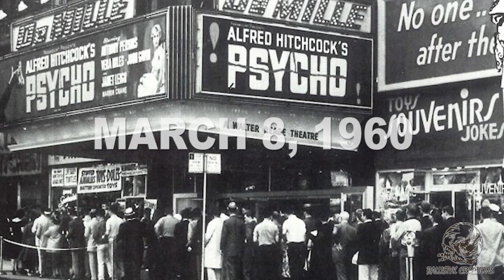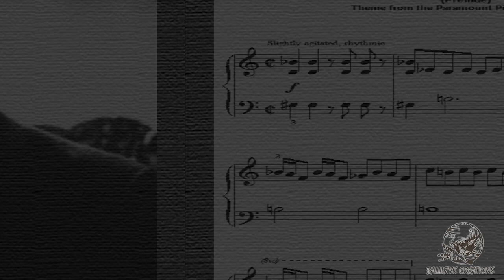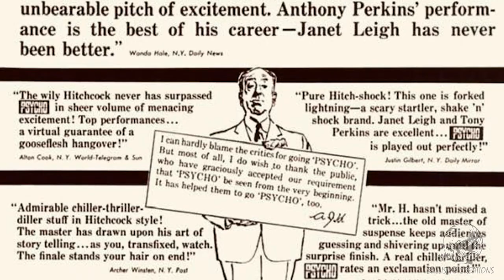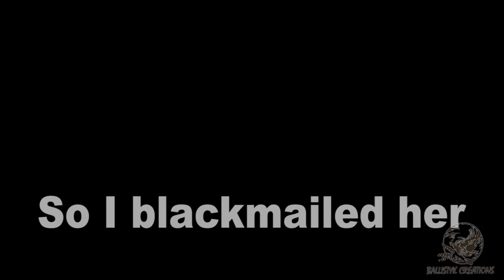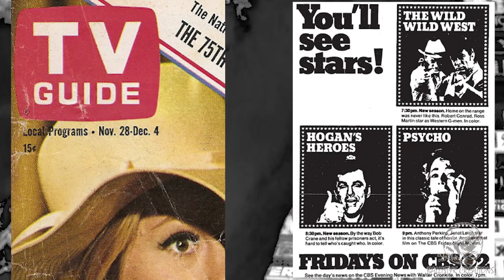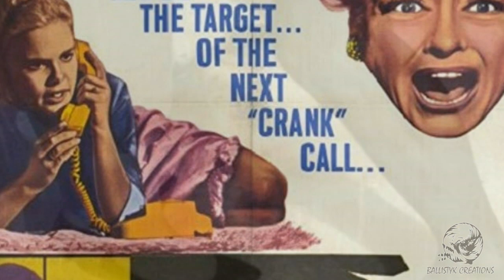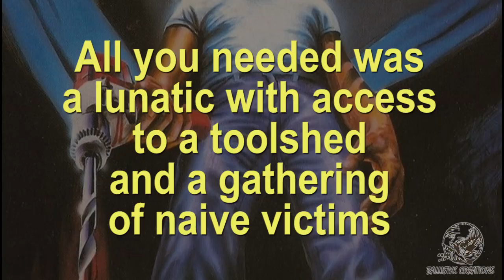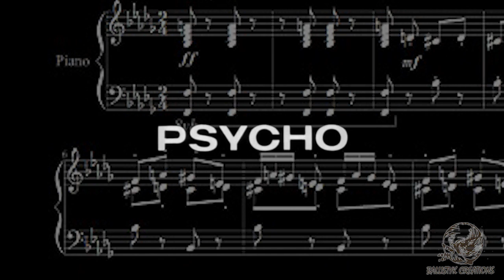PSYCHO 60th Anniversary TRIBUTE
When Alfred Hitchcock decided to make a low budget horror movie nobody thought it would change cinema as we know it. On its 60th anniversary I am inspired to pay tribute with this... the first in a new series.